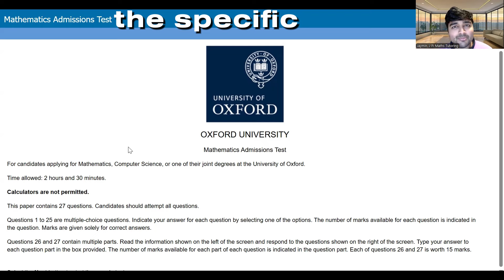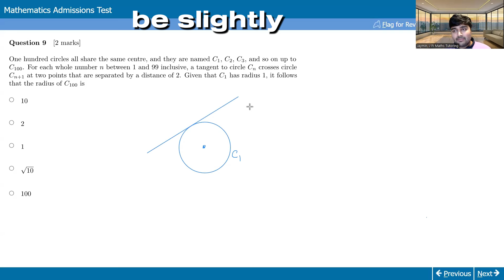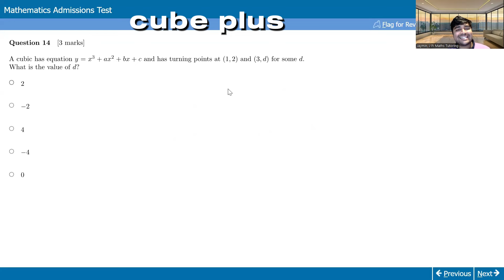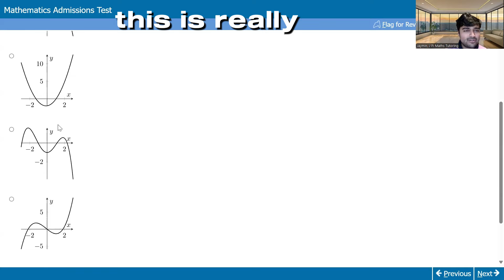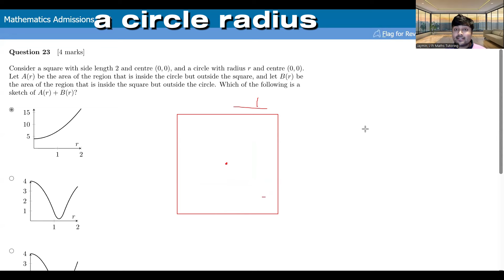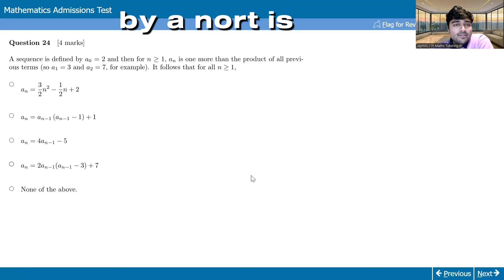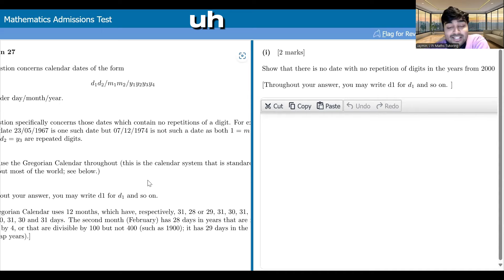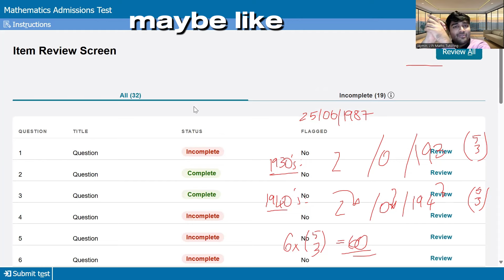SOLUTIONS: OXFORD MAT 2024 (SAMPLE)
I completed the sample paper for the new format MAT (Mathematics Admissions Test) for Oxford University. It now consists of 25 multiple choice questions followed by 2 long form problems, and, it's all online.

0:00 Intro
1:07 q1
3:23 q2
4:17 q3
5:59 q4
7:33 q5
9:32 q6
13:23 q7
15:19 q8
17:21 q9
20:14 q10
22:23 q11
25:42 q12
31:03 q13
32:46 q14
36:02 q15
38:20 q16
43:34 q17
45:29 q18
49:11 q19
55:34 q20
58:15 q21
1:02:01 q22
1:04:52 q23
1:16:59 q24
1:20:40 q25
1:29:10 q26 LONG QUESTION
1:42:10 q27 LONG QUESTION